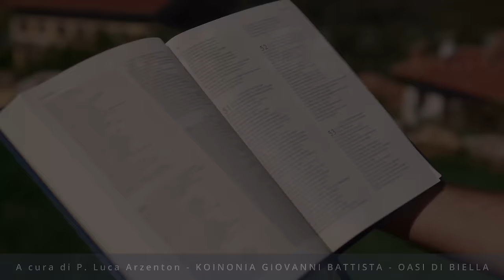Commento al vangelodelgiorno - GESÙ È LA ROCCIA DELLA TUA VITA! - Mc 12,1-12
Lunedì 3 giugno 2024 - GESÙ È LA ROCCIA DELLA TUA VITA! - Mc 12,1-12
In questo video, parleremo del Vangelo del giorno e di come Gesù è la roccia su cui puoi rimanere saldo. Scopri il significato di Mc 12,1-12 che parla di Gesù come la pietra d'angolo.  Buona visione!
🔴 SEGUICI SUI SOCIAL‼️
🔵 Official WEBSITE - Pagina Officiale di Koinonia Biella